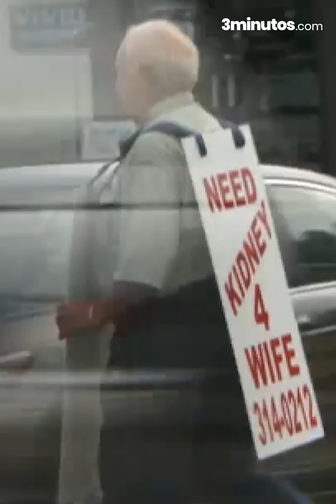Esta pareja de viejitos prueba que el amor eterno sí existe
Hay amores que duran para todos la vida, que se acompaña en mejores y peores momentos, apoyándoselo en sus problemas, buscando soluciones y esta pareja de la tercera edad es la prueba de ellos ¿Conoces una historia de amor como la de ellos?

BADABUN NETWORK ©